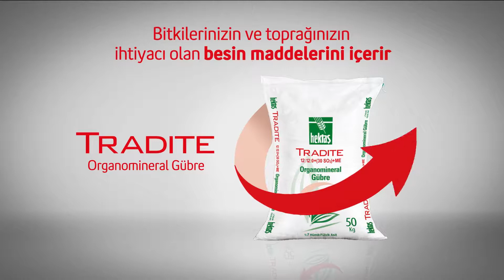Hektaş Tradite Organomineral Gübrenin Faydaları ve Kullanım Alanları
Yeni nesil organomineral gübremiz Hektaş Tradite, kullanıldığı tüm mahsullerde homojen ve verimli bir büyüme dönemi geçirilmesine yardımcı oldu. Türkiye’nin farklı bölgelerindeki üreticilerimiz Hektaş Tradite Organomineral gübremiz sayesinde oldukça verimli bir hasat dönemini geride bıraktı. Hektaş Bitki Besleme Ürün Müdürü Şeref Şan, Tradite'nin faydaları ve kullanım alanlarını anlattı.